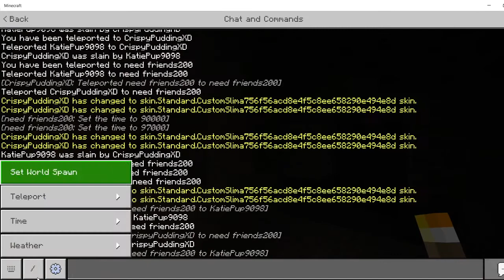playing Minecraft with Trish and Brody! (this is not edited)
this is not edited and will not be edited because I need to post. I am also not very energetic and it might be boring.